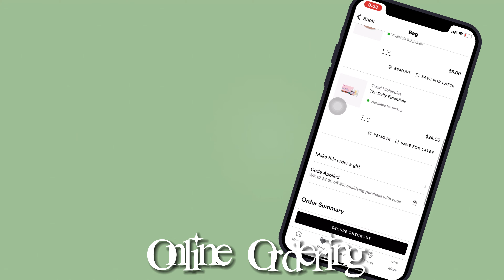BACK 2 SCHOOL PREP W ME ✎ | junior year ✰ | hair, nails, lashes, + more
0:00 - preview
1:12 - beauty supply run
1:45 - intro
2:45 - running errands
4:05 - mini chit chat
4:49 - online ordering
5:43 - nail appts
7:17 - chit chat + to do list
11:18 - extras
11:58 - getting my eyebrows done
12:57 - walmart run
14:44 - ulta unboxing
17:18 - prep + clean with me
20:47 - chit chat + outro

  tiktok ⇨ amyriekelz

     sub count: 256   *on the road to many more*
☆ FAQ 💭
     how old are you? 16
     where are you from? Houston
     how tall are you? 5'5 1/2
     when's your birthday? November 28
     what camera you use? Sony ZV 1f